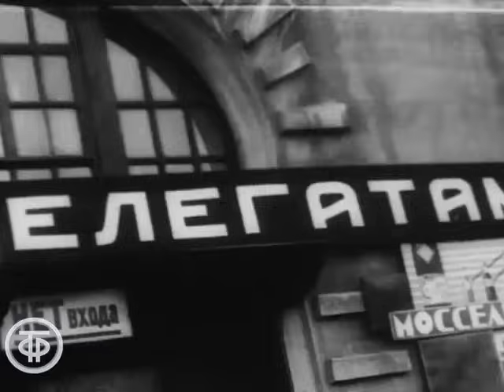Гимн пионеров "Взвейтесь кострами" (1972)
Гимн советских пионеров "Взвейтесь кострами" поет Детский хор Московского дома пионеров.
Текст песни:
Взвейтесь кострами, синие ночи!
Мы пионеры - дети рабочих.
Близится эра светлых годов.
Клич пионера: "Всегда будь готов!"

Радостным шагом с песней веселой
Мы выступаем за комсомолом.

Грянем мы дружно песнь удалую
За пионеров семью мировую,
Будем примером борьбы и трудов.

Мы поднимаем алое знамя.
Дети рабочих, смело за нами!

Композитор: Сергей Кайдан-Дешкин
Автор слов: Александр Жаров

Фрагмент документального фильма "Взвейтесь кострами"